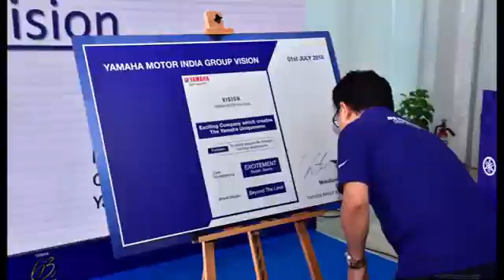yamahaday Yamaha Day - 63rd Anniversary Celebrations at India Yamaha Motor Company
"On July 1 and July 2, India Yamaha Motor celebrated the 63rd anniversary of its parent company, Yamaha Motor Company Limited, at all its offices and plant locations.
Foundation Day of Yamaha Motors, called as ""Yamaha Day"" is celebrated across the all Yamaha's offices, manufacturing and assembly facilities across the globe.